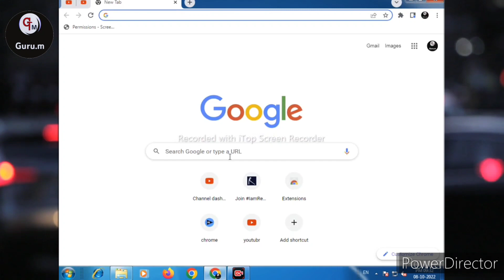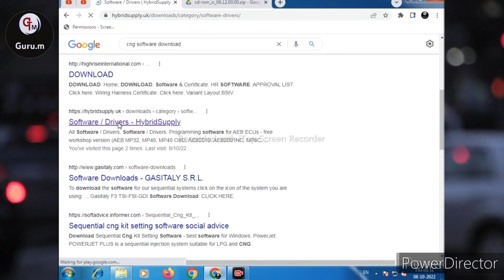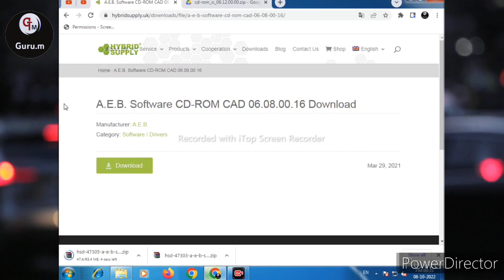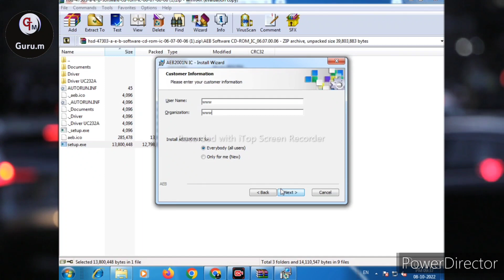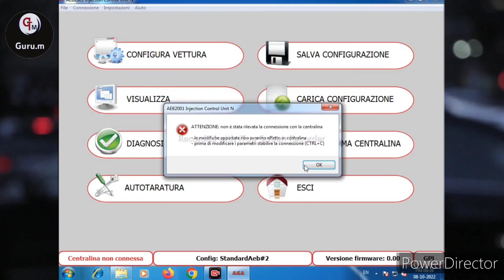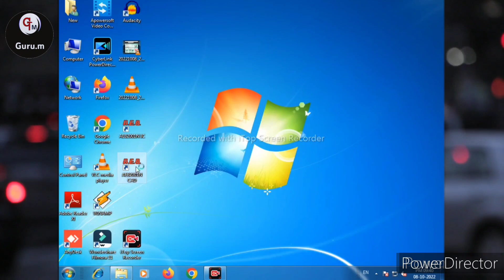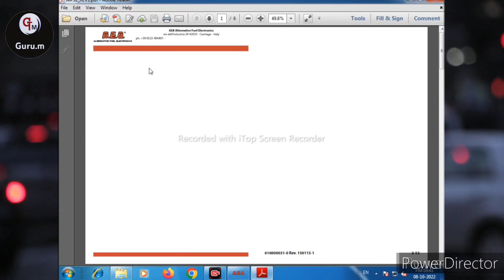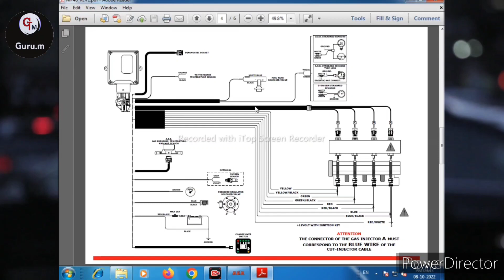CNG software download | CNG wiring diagram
हमारे ओर विडियो देखने के लिए नीचे लिन्क पर क्लीक करे।

CNG software download in laptop
CNG tuning software download
software download for cng
CNG wiring diagram
CNG tuning software
CNG setting software
CNG wiring software
wiring diagram software
aeb software download
aeb 2001N
aeb 2001N IC
aeb 2001N CAD
aeb driver install
aeb software install
CNG software install
CNG wiring diagram mp48
CNG wiring diagram mp32
CNG obd software
CNG obd tuning
how to install CNG software
how to download CNG wiring diagram
how to install CNG driver

CNG wiring diagram
CNG tuning software
CNG setting software
CNG wiring software
wiring diagram software
aeb software download
aeb 2001N
aeb 2001N IC
aeb 2001N CAD
aeb driver install
aeb software install
CNG software install
CNG obd software
CNG obd tuning